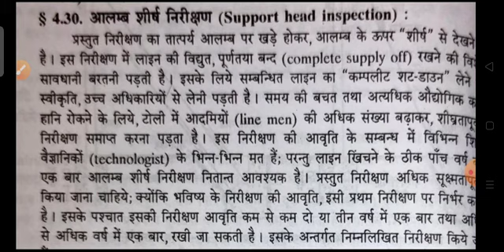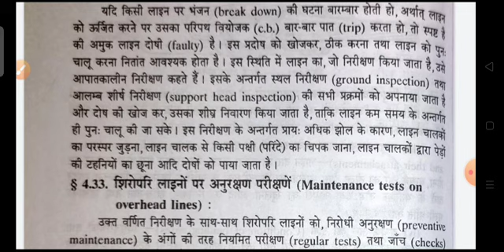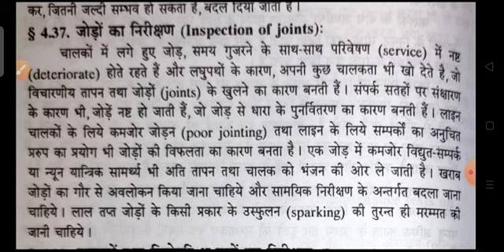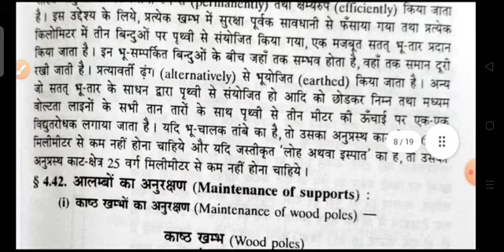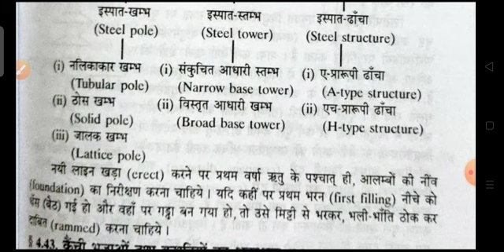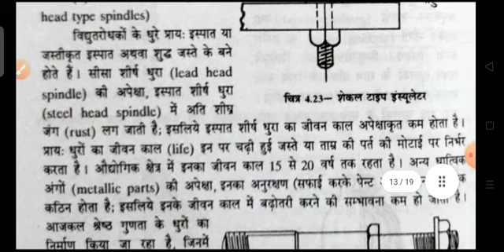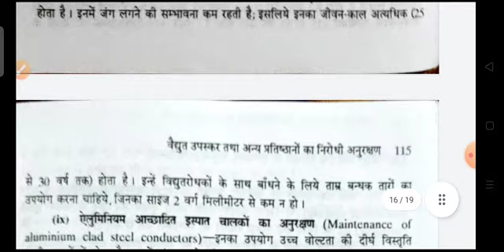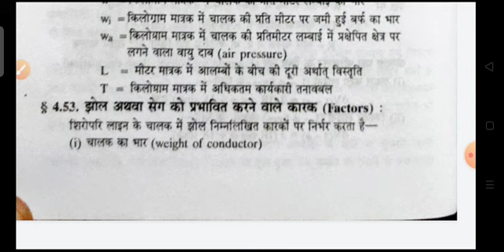Inspection and Maintenance of Support, Joints, Overhead Lines,Sag, Clearance band and Earthing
Inspection and Maintenance of Support, Joints, Overhead Lines,Sag, Clearance band and Earthing Unit IV Preventive Maintenance of Electrical Equipment and other Installation IMREME By Rupendra Singh